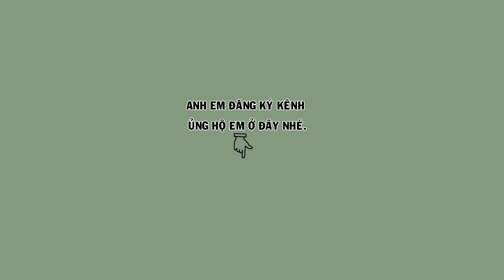HM 4685 - Chim họa mi thuần, hót tốt, hót cao cầu, bóng bộ đẹp (giá 4tr5) | Hoạt Họa Mi